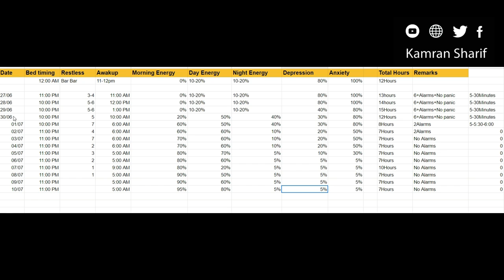How I Coped My Depression And Anxiety In 14 Days By Kamran Sharif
Recommended Videos

Gmail
You Mar Write us email at